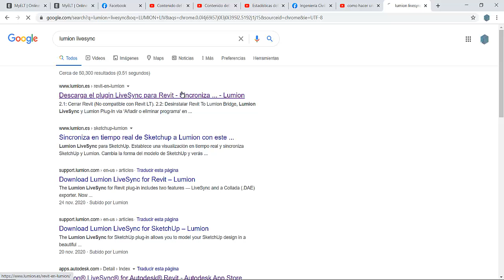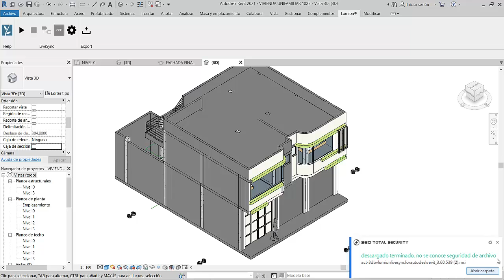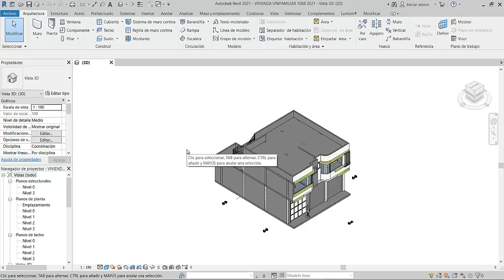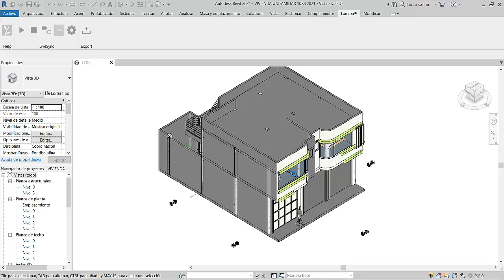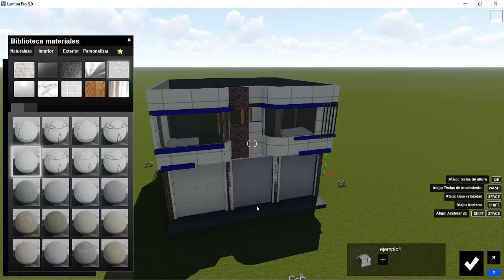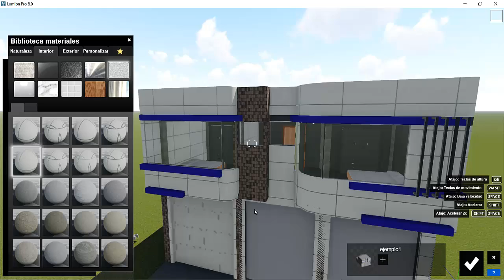EXPORTAR DE REVIT A LUMION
En este video se enseña el proceso de exportar de revit a lumion en el formato .dae o collada file gracias por ver el video suscribase si tiene algun pedido hagalo en los comentarios por favor...